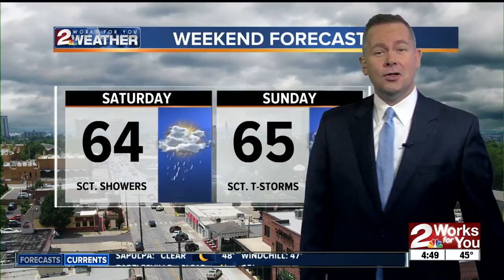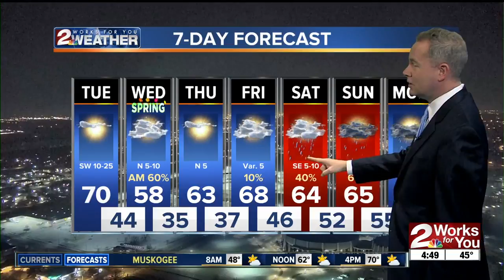2 Works for You Tuesday Morning Forecast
Good morning! Warm day with highs near 70 and chances of rain at the end of the week.